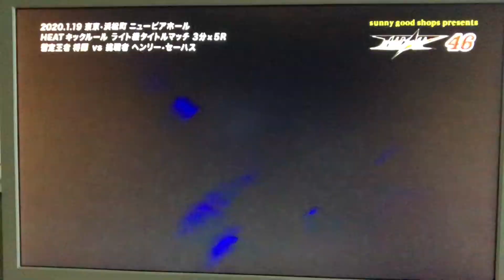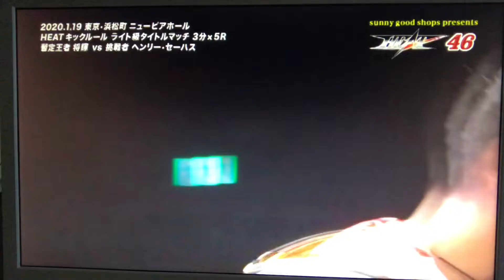HEAT 46 HENRRY CEJAS vs SHOKI